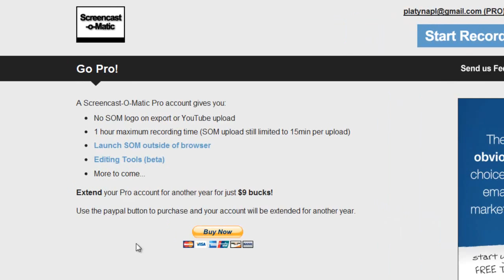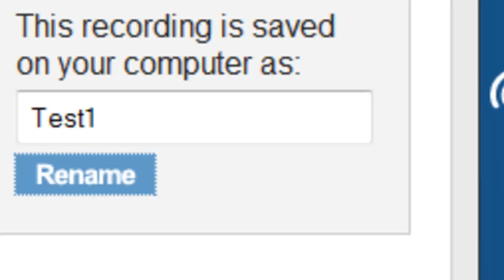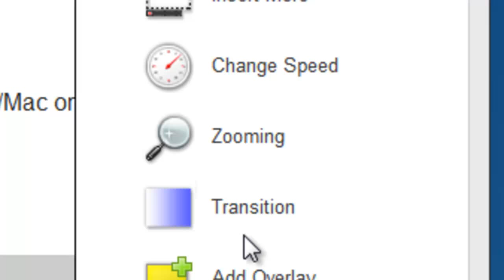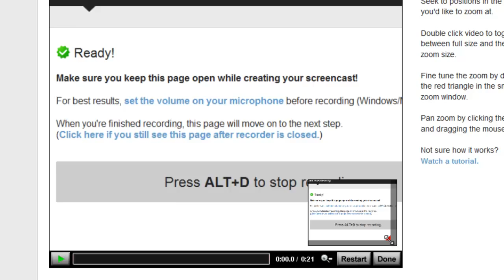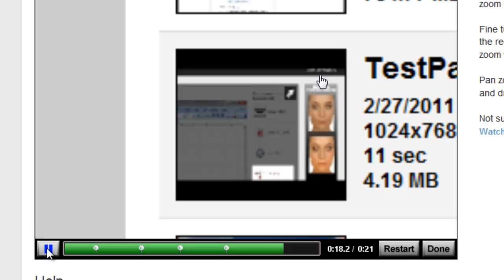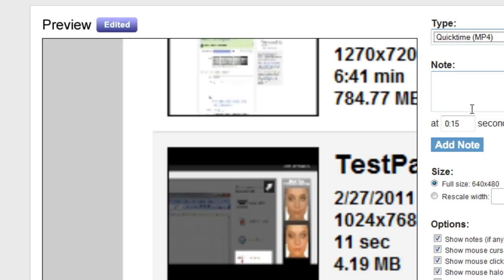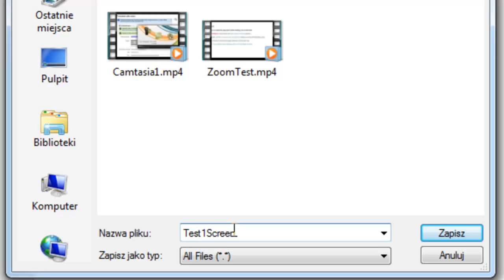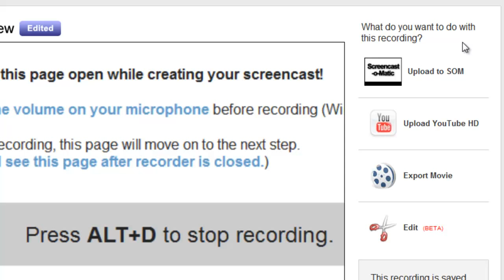Nagrywanie z ekranu Screencast-o-Matic: funkcja Zoom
Przykład obróbki filmu za pomocą programu do nagrywania screenów z ekranu.

Szczególną uwagę zwróciłem na moją ulubioną funkcję Zoom, czyli powiększania obrazu, pozwalającą przy tego typu produkcjach stworzyć wrażenie bardziej dynamicznego obrazu i w pewien sposób nie pozwalającą zanudzić widza na śmierć.

Filmik testowy , stworzony przy użyciu tego softu zaprezentuję na blogu, a wszystkich zapraszam do prezentacji swoich doświadczeń z podobnym/lub z tym samym/ oprogramowaniem.

Darek Kraśnicki z Wrocławia zaprasza serdecznie do komentarzy.